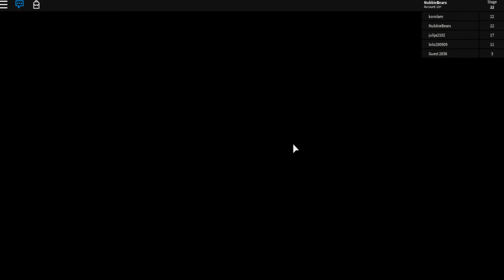Roblox: BECKY GOING SOLO!! - ESCAPE GRANDPAS HOUSE OBBY!!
Just becky today, this should be fun?!?

Our Roblox names:
(Becky) NubbieBearx
(Louis) TheDemonsWrath

Roblox: THE STRESS IS REAL - ESCAPE THE SLIME OBBY!